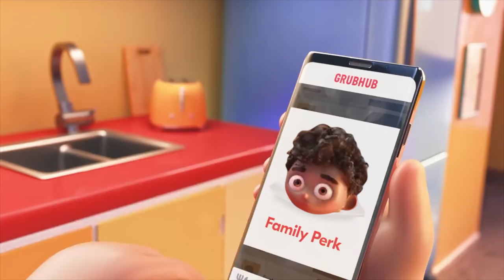GrubHub Ad but ALL The Food is The Kid.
It's the Delivery dance cringe GrubHub ad but I made them all commit cannibalism. It's GrubHub but the food is the kid (almost all the food).
Spoiler but also trigger warning: Someone takes out his eye.

ALL the food except I’m not gonna make him eat himself. He’d explode